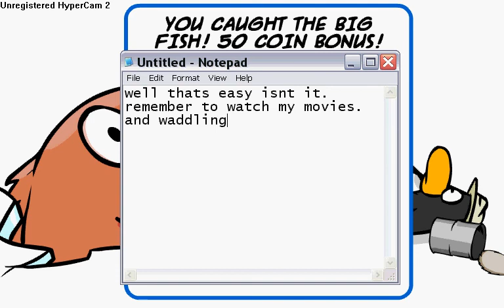How to catch the Big Fish on CP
I teach you how to catch "Mullet" the big fish on CP.